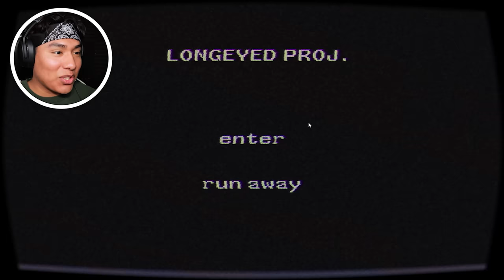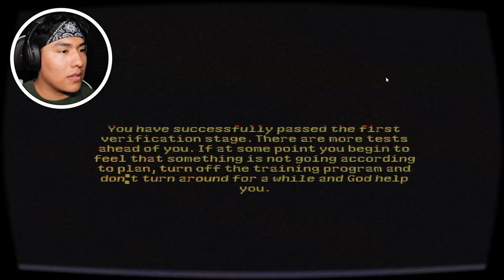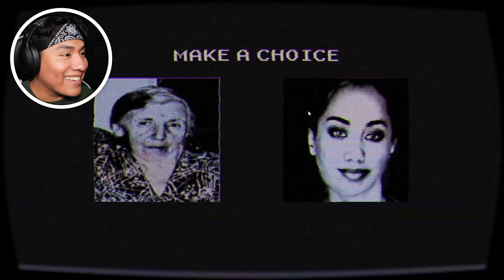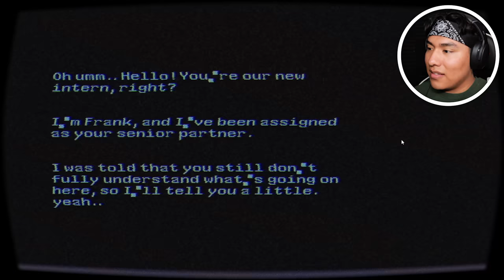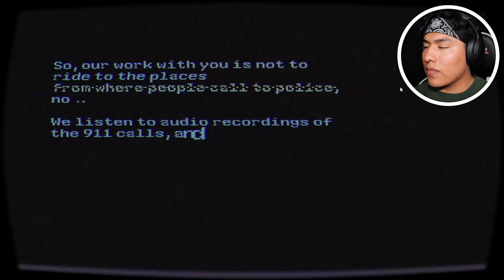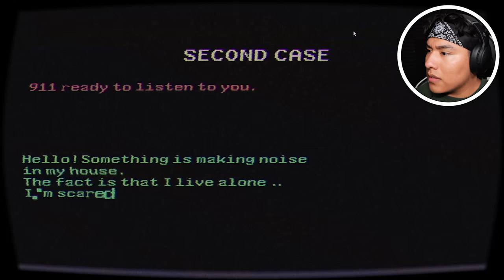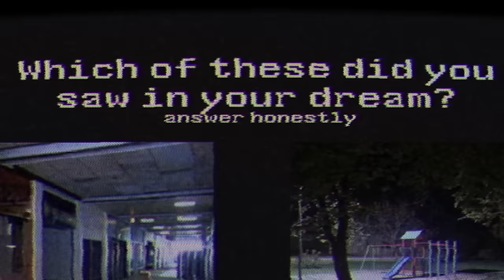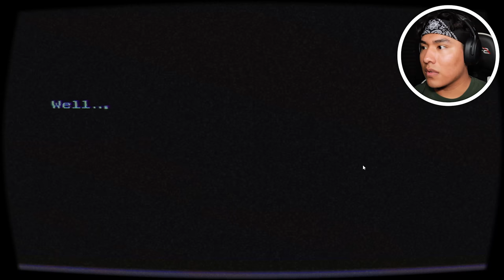DO NOT TAKE THE LONGEYED PROJECT OR IT WILL COME FOR YOU...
If you see this girl... do not get close to her... RUN!